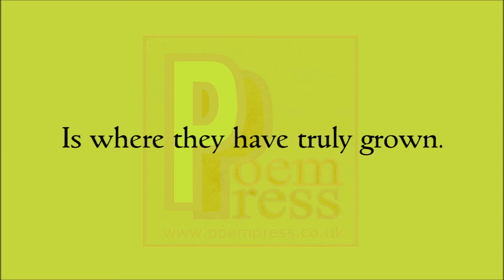People person poem by Poem Press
People person poem

You know the kind.
The one who gets on well
With every single side.
The one who will always
Match your stride.
The person who loves people
Never do you see them alone.
They belong where the action is.
Into social endeavours
Is where they have truly grown.
Alas, i am not this person.
I prefer to spend my time alone.
Small talk frankly frightens me.
Why?
I have never really known.